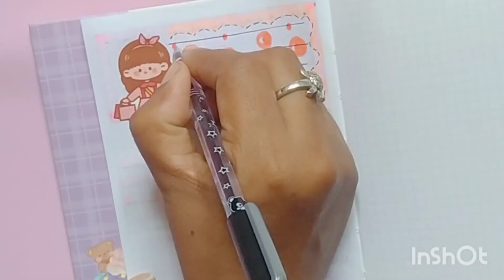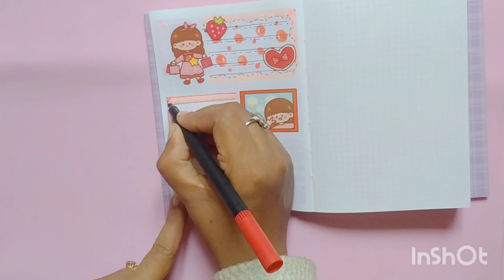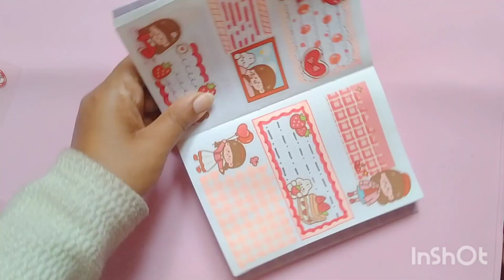stickers journal with me 🌈🌟❤️kawaii